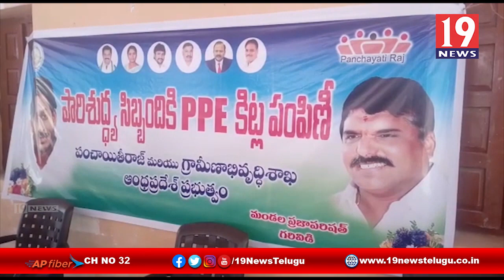వైసీపీ నాయకుల ఆధ్వర్యంలో పారిశుధ్య సిబ్బందికి PPU కిట్ల పంపిణి - విజయనగరం జిల్లా గరివిడి